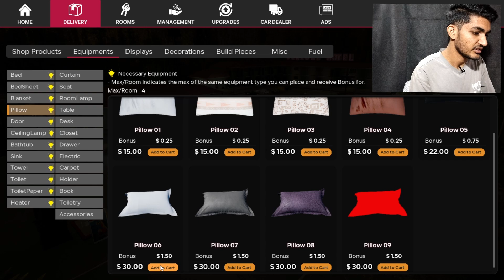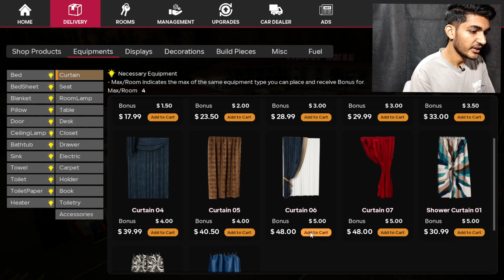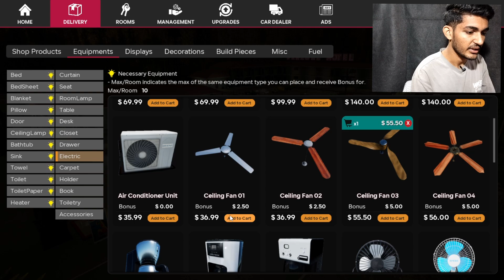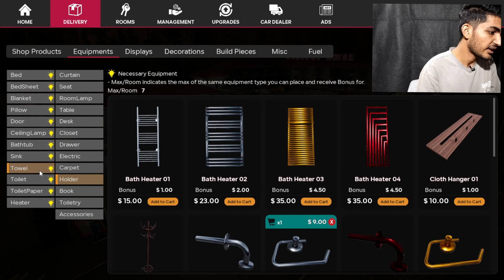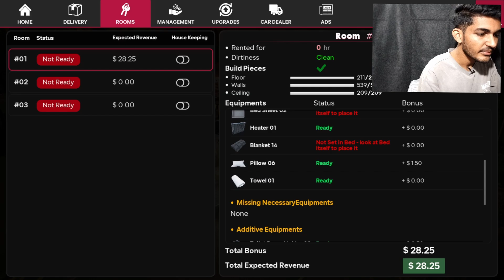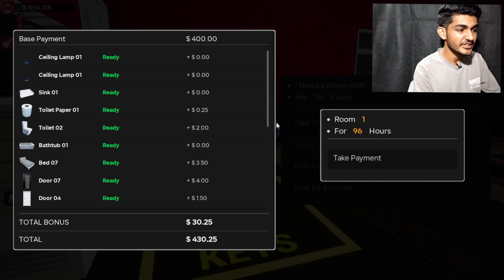My New Shop And Hotel In | Motel Manager Simulator Gameplay #1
Hotel Game
Hotel Wala Game
Hotel Game Tecno Gamerz
Motel Game In Mobile